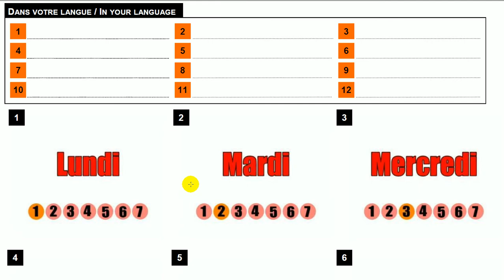French lesson # Vocabulary # Les jours de la semaine